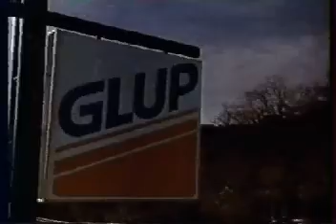Anuncio renault 5